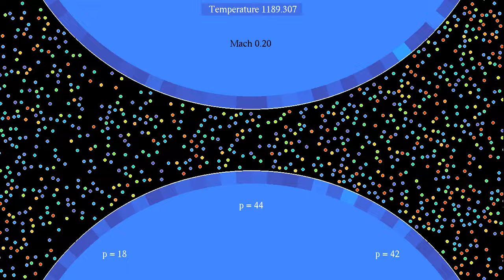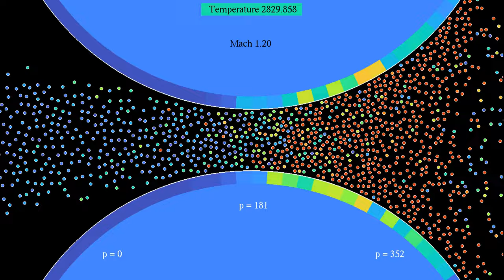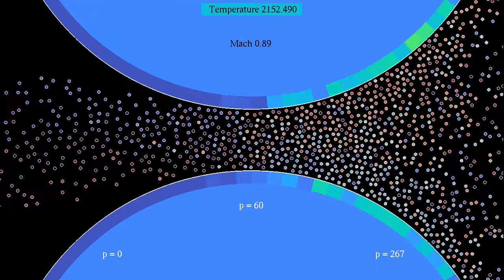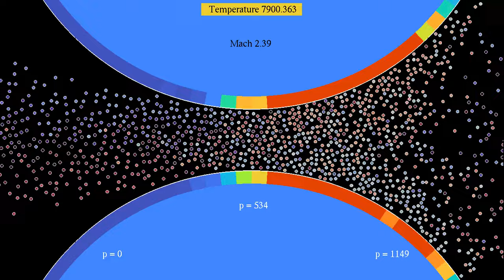Bernoulli's principle (sort of), illustrated by a Lennard-Jones gas moving through a funnel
This simulation is an attempt at illustrating Bernoulli's principle, which says that the pressure of a gas decreases as its speed increases. I'm not sure it can be called entirely successful, since the observed pressure is also influenced by another phenomenon, namely that the number of particles hitting the left side of the funnel soon drops to zero. It could also be that the density of particles at the right of the funnel is too large for the system to behave close to an ideal gas.
The simulation shows a funnel moving through 2194 particles interacting with a Lennard-Jones potential (not all shown at any given time). The boundary of the funnel exerts a stiff harmonic force on the particles, and has been divided into segments. The pressure on each segment is estimated from the normal force exerted by the boundary, averaged over a time window to reduce fluctuations, and is displayed by changing the color: red segments experience a higher pressure than blue ones. The pressures displayed in the lower half show pressures averaged over 5 segments each.
As in the simulation there are periodic boundary conditions, on a rectangle that is 1.5 times as wide as the shown region. In addition, the y-position of particles leaving through the left border is resampled when they reenter through the right border. The speed of sound has been only roughly estimated based on the behavior of the gas, and the temperature is increased in the course of the simulation to avoid the thermostat cooling down too much particles far away from the funnel.
The simulation has two parts, showing the same evolution with two different color codes:
Kinetic energy: 0:00
Velocity direction: 2:09
In the first part, colors depend on the kinetic energy, and thus on the speed of particles. Red particles move faster than blue ones. Note that the speed is measured with respect to the rest reference frame of the particles, which is why blue particles tend to move to the left. In the second part of the video, the color depends on the direction in which particles  move, again measured with respect to the rest frame. White particles tend to move to the right, while blue ones move to the top left, and red ones to the bottom left.
The thermostat is implemented here with the "Nosé-Hoover-Langevin" algorithm introduced by Ben Leimkuhler,  Emad Noorizadeh and Florian Theil, see reference below. The idea of the algorithm is to couple the momenta of the system to a single random process, which fluctuates around a temperature-dependent mean value. Lower temperatures lead to lower mean values. To save on computation time, particles are placed into a "hash grid", each cell of which contains between 3 and 10 particles. Then only the influence of other particles in the same or neighboring cells is taken into account for each particle.